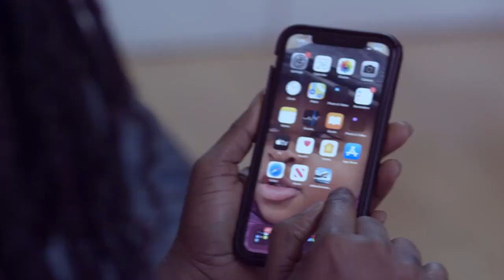December In Gh. & Matters Arising: Charlamagne tha God’s Anger About Poor Service & Reaction From Gh